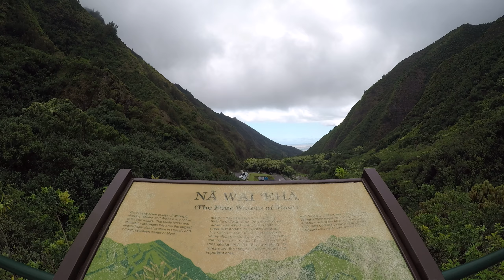Iao Valley, Maui Tour After Reopening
The Iao Valley has now reopened after having been closed due to damages sustained in 2016 from severe flooding. The park still looks the same with the repairs having been made and some new paint to railing etc.